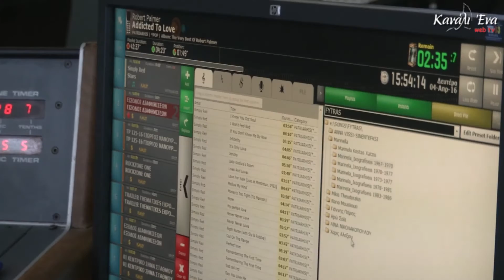Κοπή πίτας Εθνικού, Δημοτικό Θέατρο Πειραιά